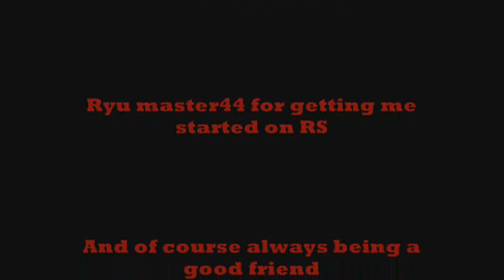Cya Runescape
After being hacked i quit runescape.